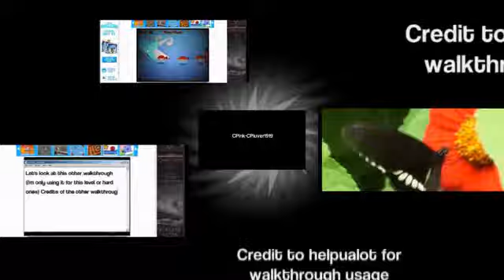Editor Test Out by Magisto